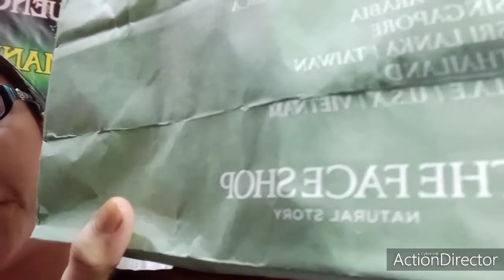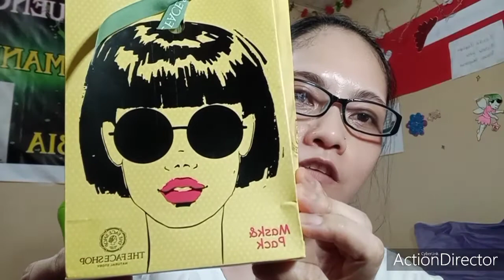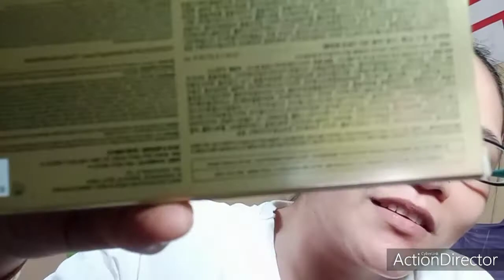THE GIFT FROM"THE FACE SHOP"by Marijane Manuel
Thank you for that gift. THE FACE SHOP is International distributors.
Branches:
ARMENIA/AUSTRALIA
AZERBAIJAN/BAHRAIN
BRUNEI/CAMBODIA/CANADA
CHINA/COSTA RICA
DOMINICAN REPUBLIC
HONGKONG
INDONESIA
JAPAN/JORDAN
KAZAKHSTAN
KOREA/MALAYSIA
MALDIVES
MAURITIUS
MONGOLIA/MYANMAR
NEW ZEALAND
OMAN/PHILIPPINES
REPUBLIC OF SOUTH AFRICA
RUSSIA
SAUDI ARABIA
SINGAPORE
SRI LANKA/TAIWAN
THAILAND
U. A. E/U. S. A/VIETNAM

Please help me to grow my YouTube channel.